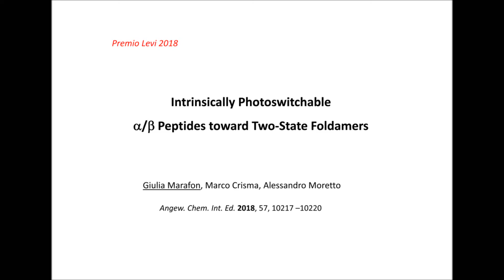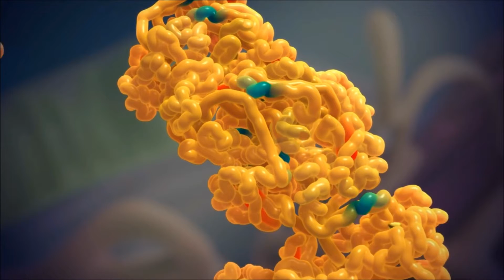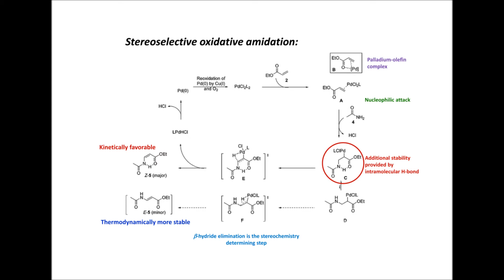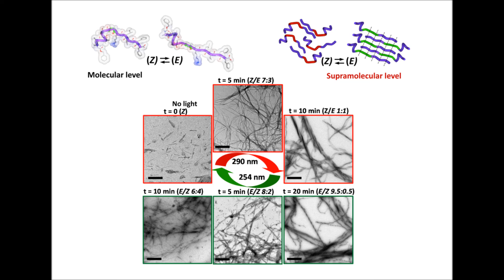Premio Primo Levi 2018: Giulia MARAFON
La Dott.ssa Giulia Marafon dell'Università degli Studi di Padova è fra i 10 finalisti del Premio Primo Levi 2018.
In questo video ci parla del suo lavoro "Intrinsically Photoswitchable α/β Peptides toward Two-State Foldamers" pubblicato su Angewandte Chemie.